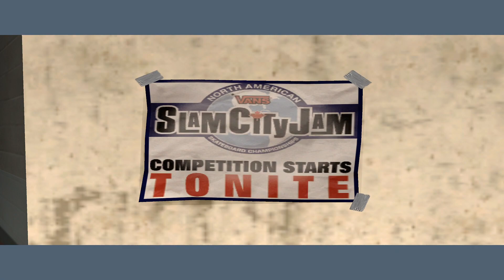Tony Hawk's Underground - Part 6: Vancouver & Slam City Jam || TheStrawhatNO! Let's Plays